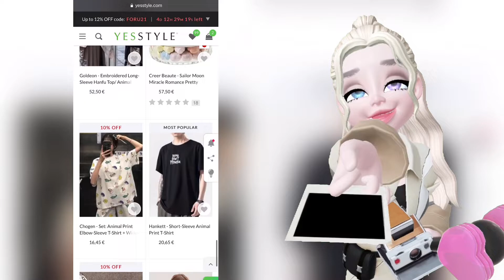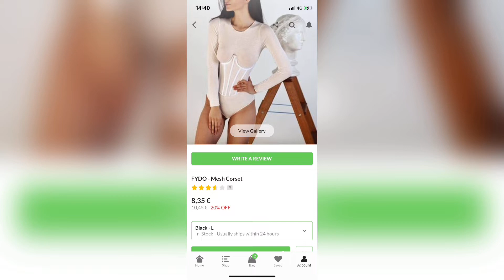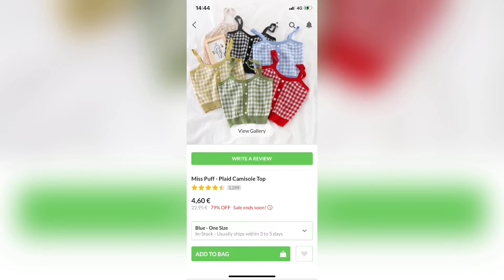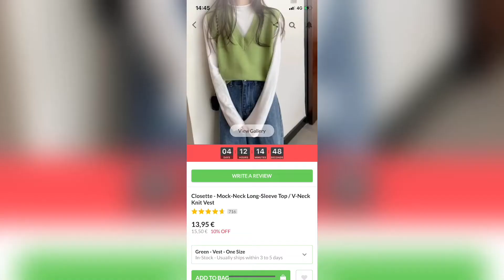KPOP BLACKPINK CLOTHING IN REAL LIFE// YESSTYLE unboxing haul zepeto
use my rewards code "LOLUNA8" for € off your yesstyle order

✿ Всем привет, меня зовут Лолуня ☾

(В данный момент коплю на микрофон)